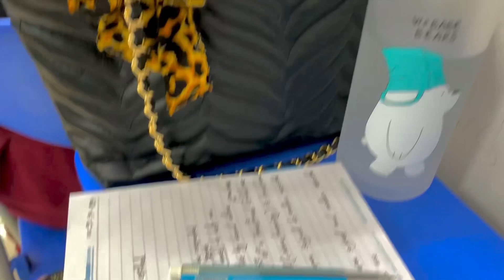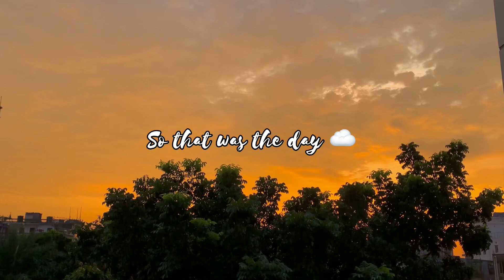First Day At UNIVERSITY 🎀🇧🇩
I make Daily Vlog , Cooking Vlog , Food Vlog, Shopping Vlog ,Travel Vlog , Daily Vlog ETC …
I’m not a pro vlogger so pardon my mistakes🤪

This is a daily vlog “First Day At UNIVERSITY 🎀🏫 || Vlog-06 “

I tried my best to make it aesthetic So, Hopefully you’ll Love it 🤍